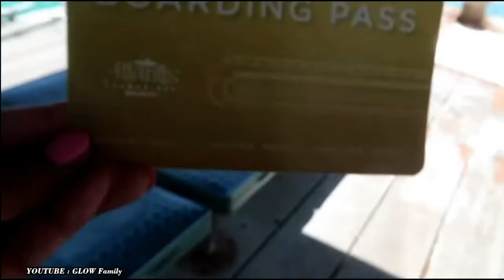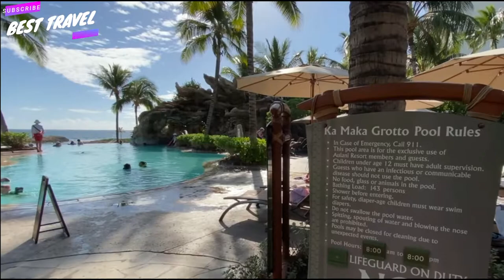BEST ALL INCLUSIVE RESORTS IN HONOLULU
Honolulu is the capital of the State of Hawaii, United States of America. In Hawaiian, the word honolulu means "a protected place." Its land area is 222 km² and a population of 377,260. Honolulu is the farthest city by its size in the world, and is the main western and southernmost US city.

Honululu,hawaii